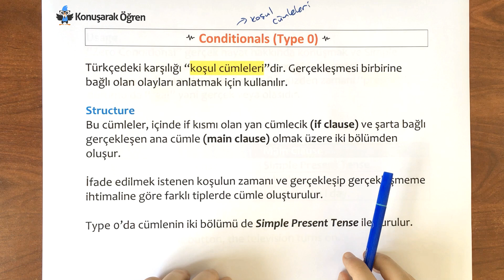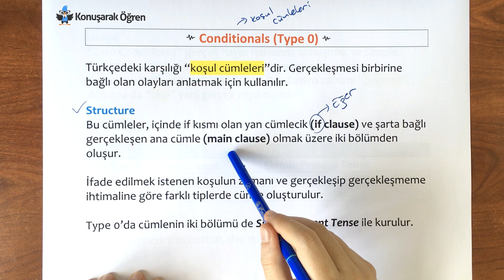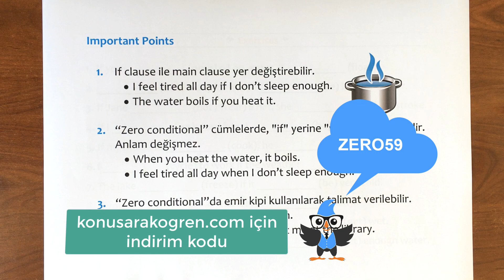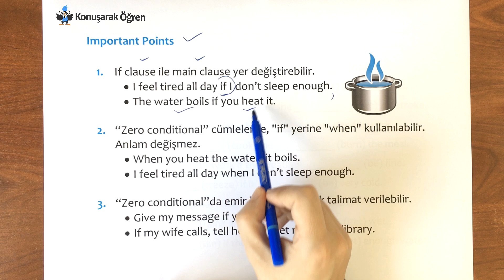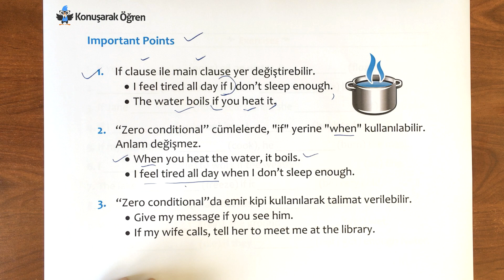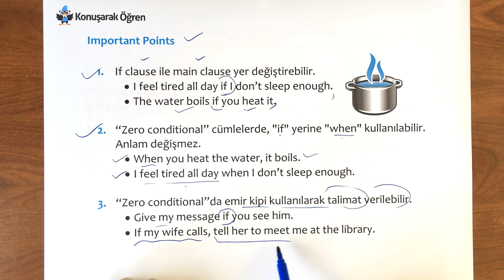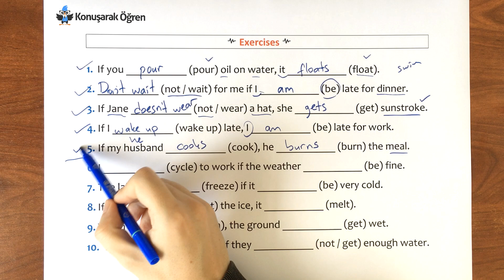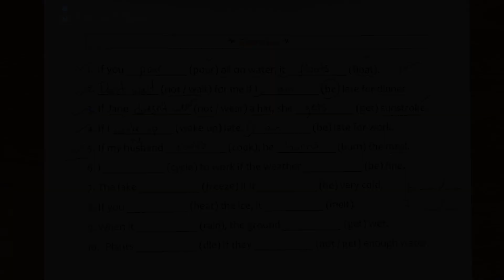If Clause Type 0 Konu Anlatımı - Ders 59